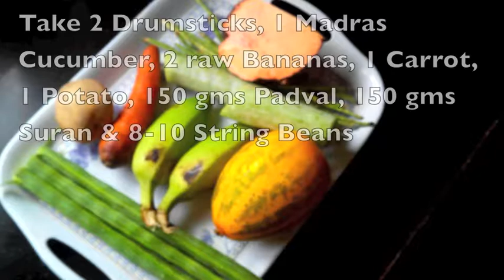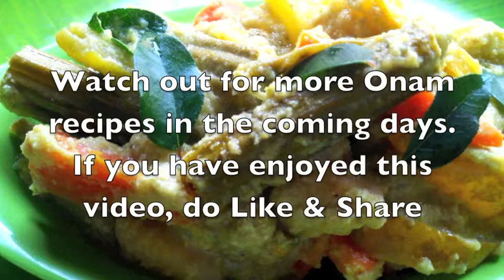Avial (Mix Veg Dish) - Onam Special Series No 4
Avial is a famous vegetable dish from Kerala, served as an accompaniment to rice and a must for Onam Sadya. Here is how you can easily prepare it at home with vegetables bought from your local market.

Ingredients:
1 large Carrot
8-10 String Beans
2 raw Bananas
1 Potato
1 Madras Cucumber
150 gms Snake Gourd (Padval)
150 gms Elephant foot yam (Suran)
2 Drumsticks
2 cups grated Coconut
1 tsp Cumin seeds (Jeera)
6-7 Green Chillies
10-15 Curry leaves
1/4 cup sour Curd (Dahi)
2 tbsp Coconut Oil
1/2 tsp Turmeric powder

Method: Wash and cut all the vegetables into equal size pieces so that all the vegetables cook simultaneously. Put all the cut vegetables in a pan and add Turmeric, Salt and 1 cup water and bring to a boil. Reduce the flame and cook till the vegetables are done.
In a blender grind together grated Coconut, Green Chillies and Cumin seeds with a little water to make a thick smooth paste. Add this Coconut paste to the simmering paste and mix well. Cover and cook for 5 minutes till the Avial has become semi dry.
Remove the Avial from flame and mix in the Curry leaves, Curd and Coconut Oil. Avial is ready to serve.